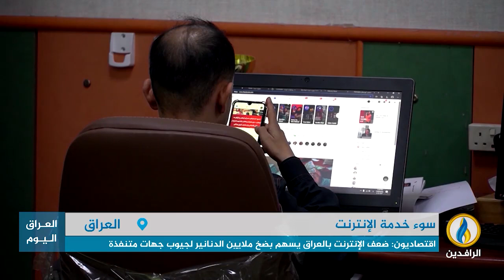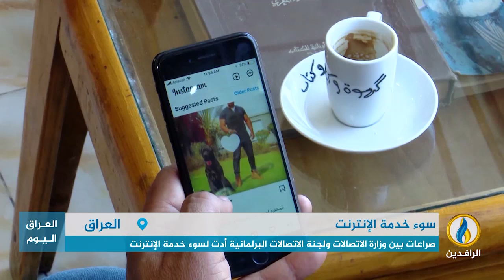تقرير | إقرار حكومي رسمي برداءة خدمة الإنترنت في العراق مقارنة بأسعارها المرتفعة